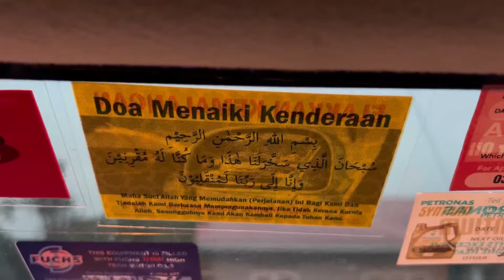ZIARAH REJAB & SUMBANGAN 26 FEB 2022